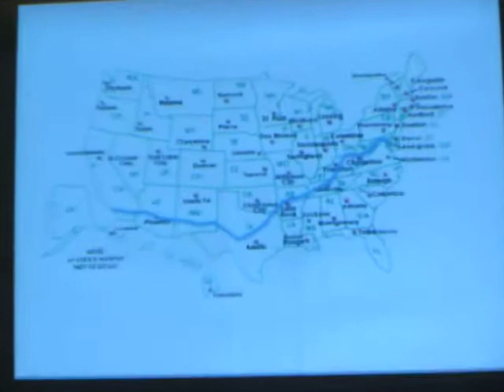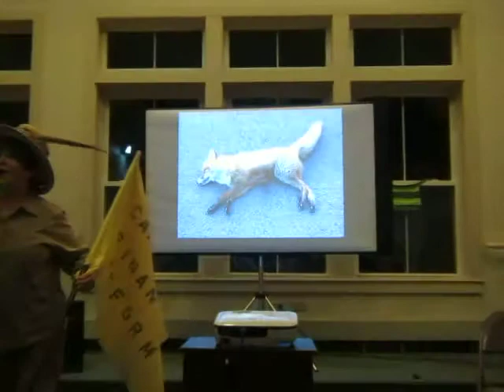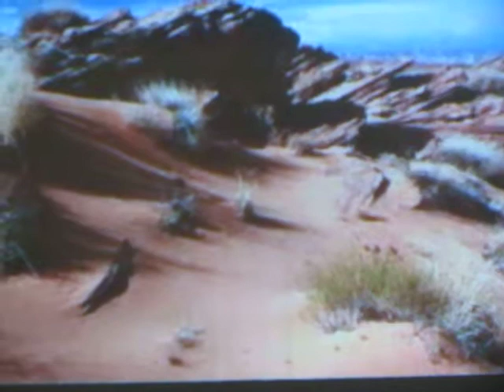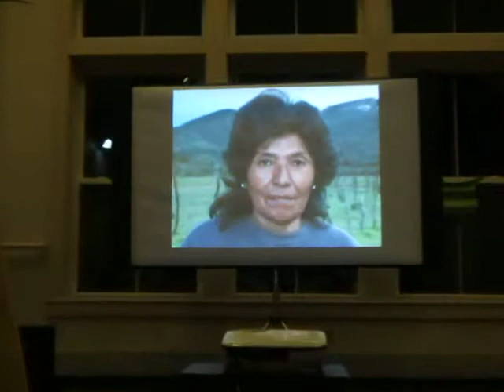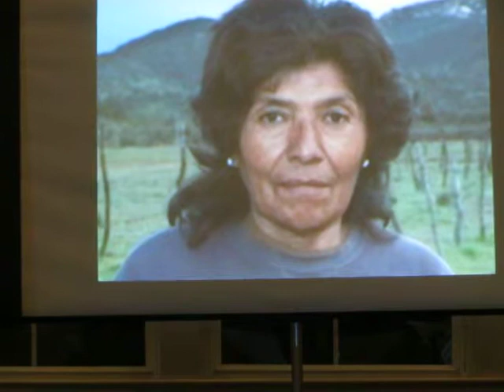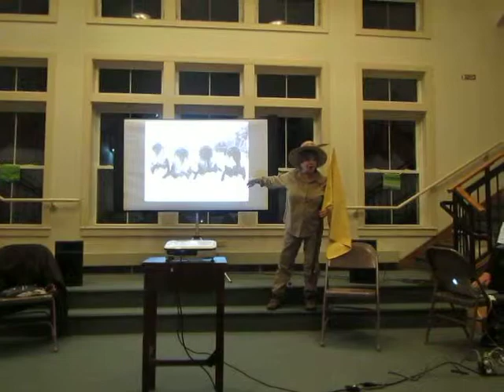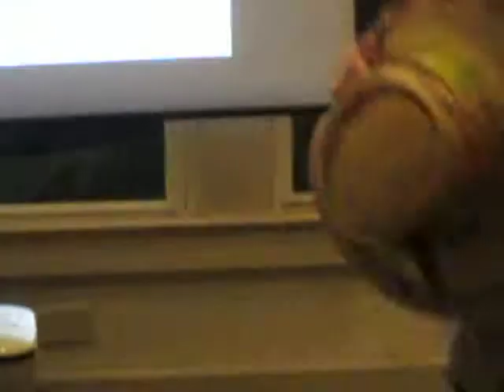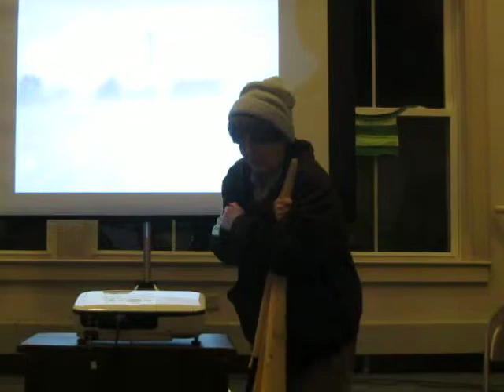2015 01 18 NHR GrannyD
A one woman play about Granny Doris Haddock and her walk across the United States to bring attention to corruption in politics.